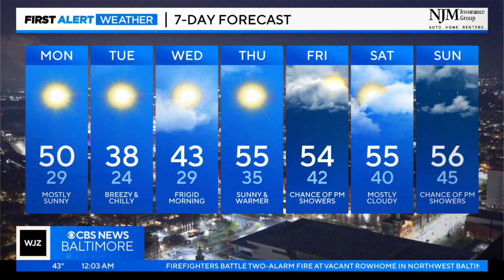Chief Meteorologist Derek Beasley has your Sunday night forecast (11/26/23)